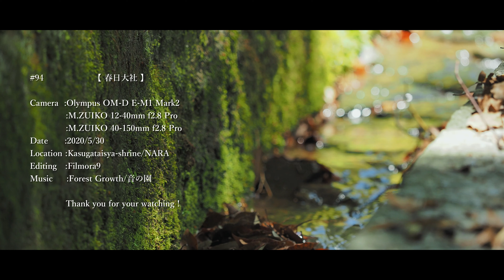【春日大社と神鹿】およそ1300年の歴史/奈良の世界遺産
Filmed by Olympus OM-D E-M1 Mark2
#94　【春日大社と神鹿】

奈良シリーズです。
今回は春日大社。
全国にある約1000社ある春日神社の総本社で、
ユネスコの世界遺産に登録されています。

創建から約1300年。
神様が鹿に乗ってやって来たとされることから
鹿は神の使いとされています。

春日山原始林の中に現れる鮮やかな朱色の社殿。

使用しているカメラ機材はこちら
【ミラーレス一眼/ボディ】
●Olympus OM-D E-M1Mark2
【交換レンズ/MFT】
●M.ZUIKO 12-40mm f2.8 pro
●M.ZUIKO 40-150mm f2.8 pro
●M.ZUIKO 12-200mm f3.5-6.3＊new
●Panasonic Leica 25mm f1.4
【高級コンデジ】
●Panasonic DMC-FZ1000

使用している動画編集ソフトはこちら